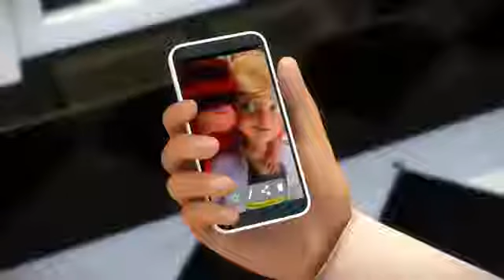Miraculous|Chamada de Oni-chan|Próxima Sexta